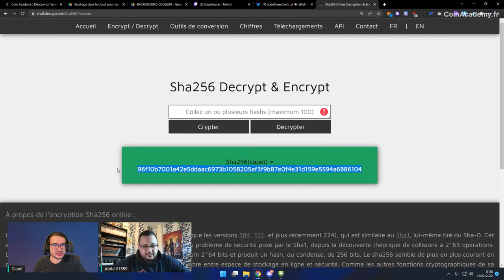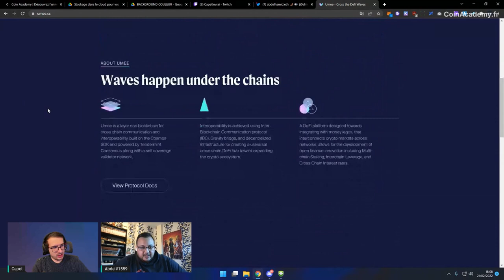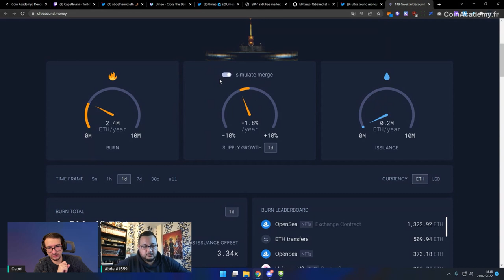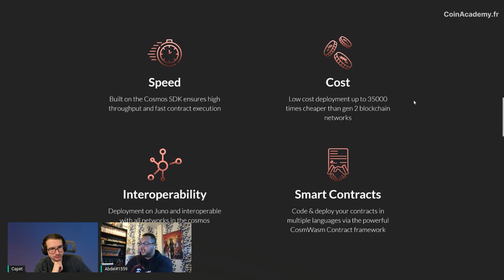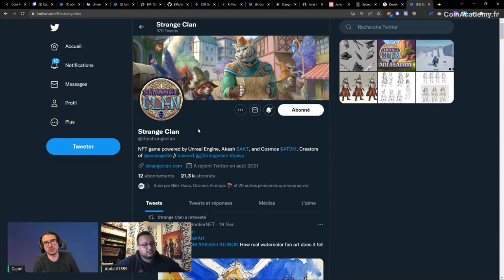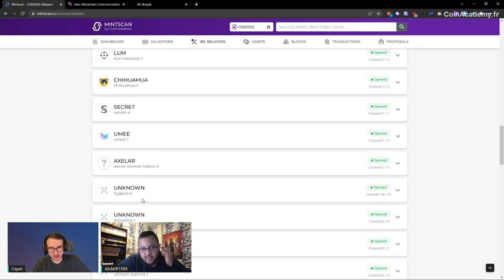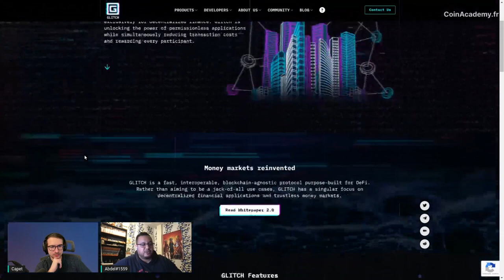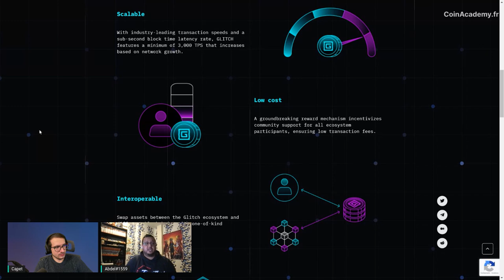Interview d'un développeur Blockchain - Abdel & Capet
Interview de Abdel aka @dimahledba qui nous raconte son parcours de dev blockchain

Abdel est un ancien employé de Consensys ayant bossé sur l'EIP 1559 d'Ethereum, il a également travaillé sur la blockchain Cosmos Network pour Ki Foundation, à présent il souhaite évoluer sur son propre projet pour faire évoluer le monde du travail.

☠️ Avertissement

Les vidéos de la chaîne CoinAcademy sont uniquement à vocation pédagogique et informative.